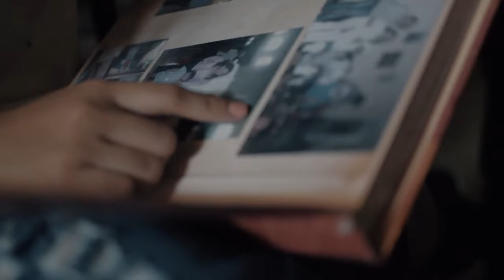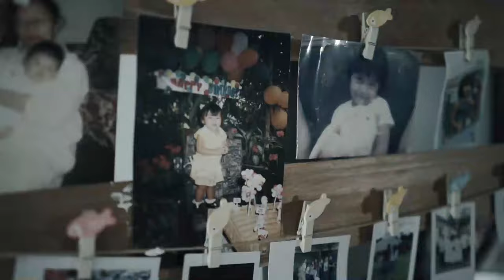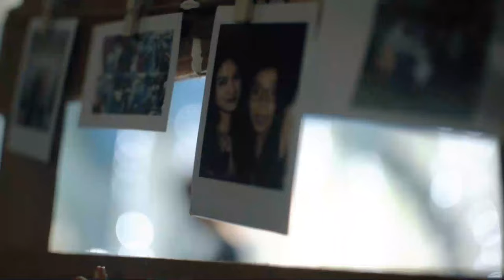SWEET SEVENTEEN - FAY